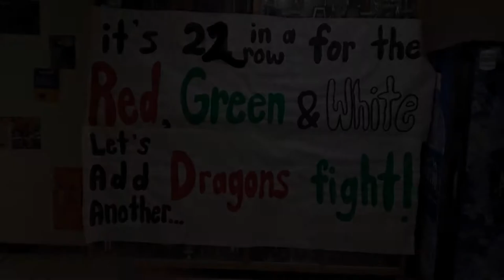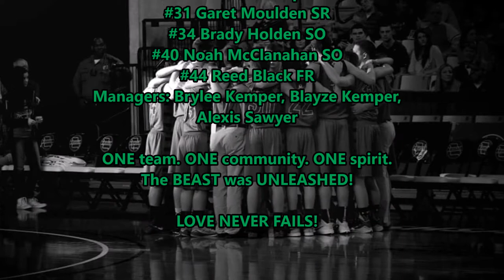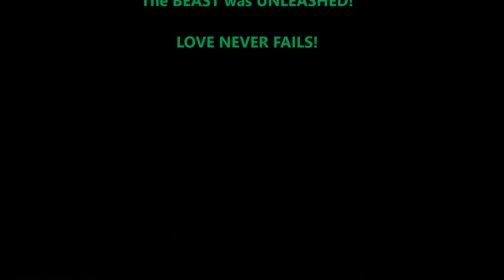2015 Mid-Buchanan One Shining Moment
2015 Mid-Buchanan Basketball One Shining Moment!